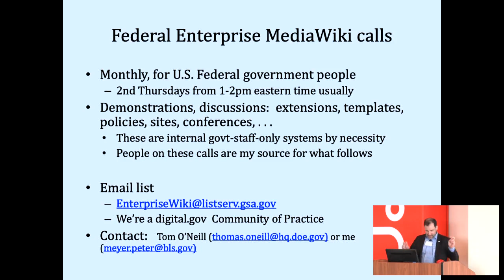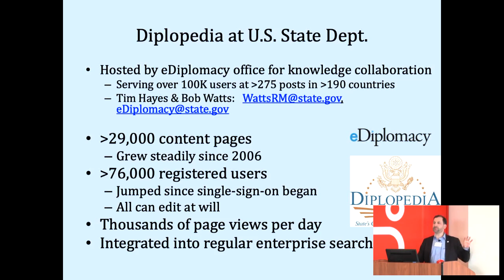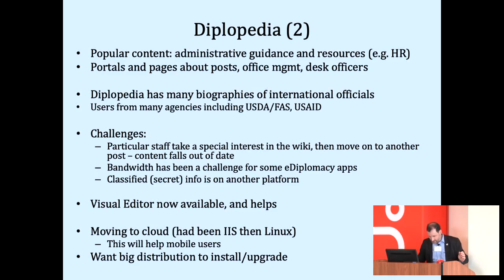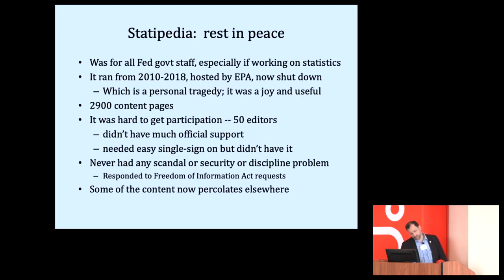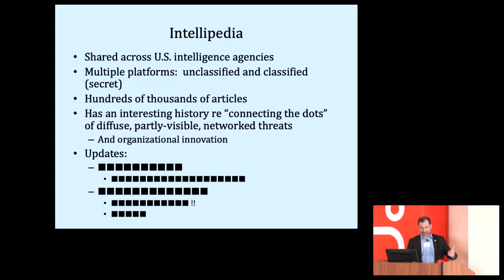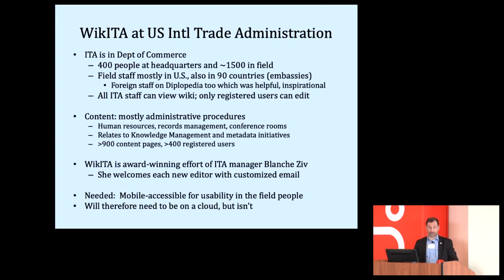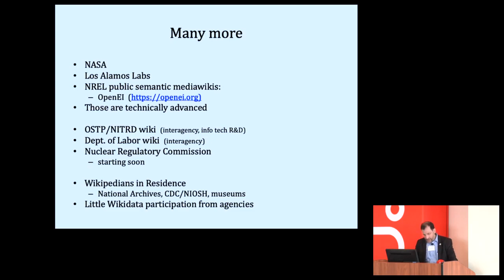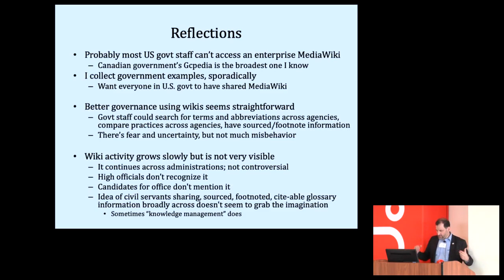Update on Some Internal Government Wikis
Peter Meyer

EMWCon, or the Enterprise MediaWiki Conference, is an annual event, first held in 2016, which includes talks, workshops and tutorials relating to the use of MediaWiki outside of Wikimedia sites, including by companies, organizations and government agencies. It was spun off from SMWCon, or the Semantic MediaWiki Conference, which began as a twice-annual event in 2010 but became once-annual in 2016. EMWCon is generally held in the United States in the spring, while SMWCon is generally held in Europe in the fall.

Thu Apr  4 15:38:26 2019 at Genesys